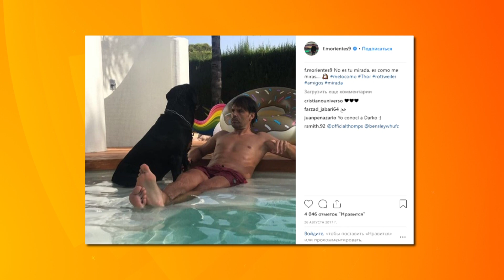VLOG №4. ФЕРНАНДО САНС & ФЕРНАНДО МОРЬЕНТЕС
Легенды Реала Фернандо Санс и Фернандо Морьентес эксклюзивно для XSPORT VLOG: о Зозуле, Лунине и королевских тайнах Реал Мадрида. Смотрите на телеканале XSPORT и на YouTube-канале XSPORT.